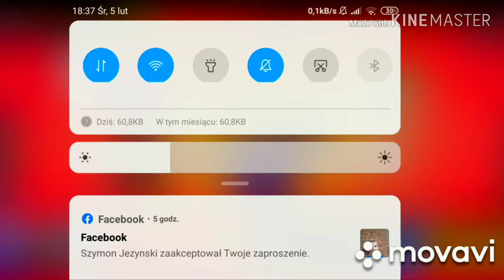Zobaczcie jak wbiłem 10 000 tysielęncy pucharków brawo stars odz 3/ z kuzynem